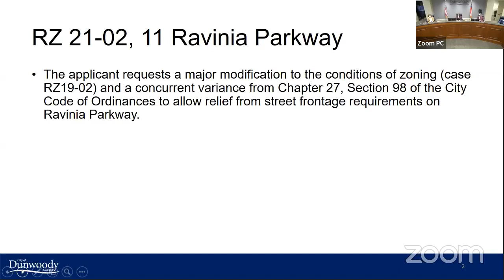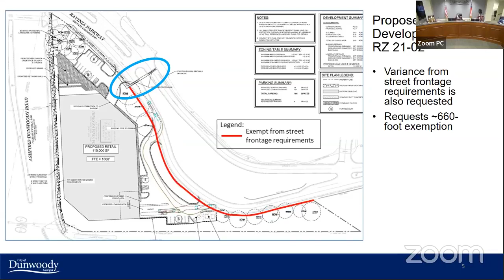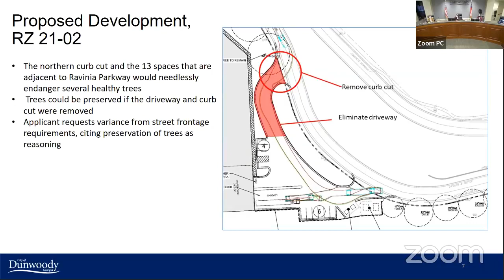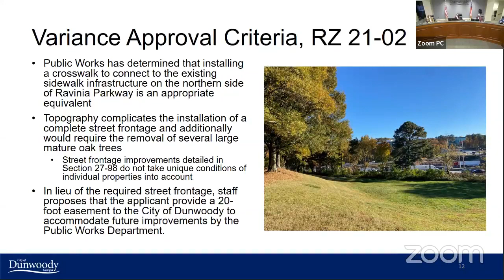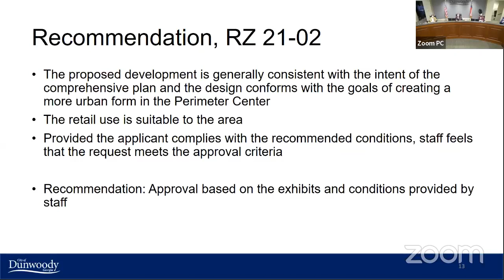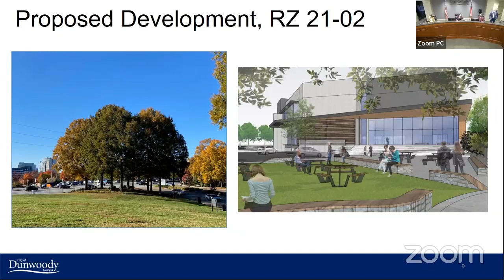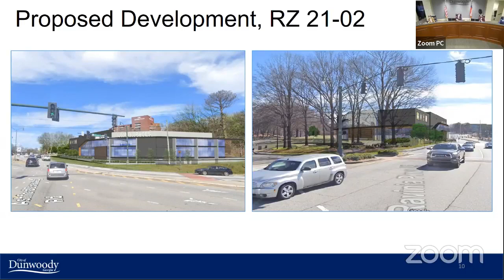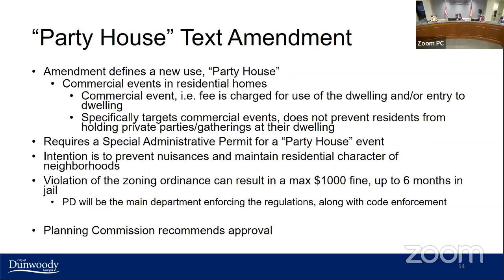Dunwoody City Council Meeting for January 10, 2022